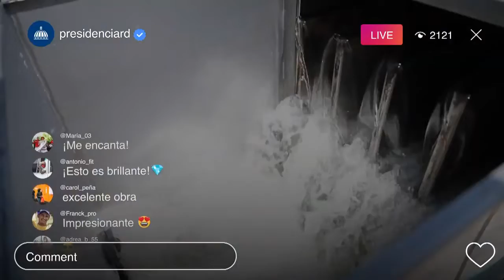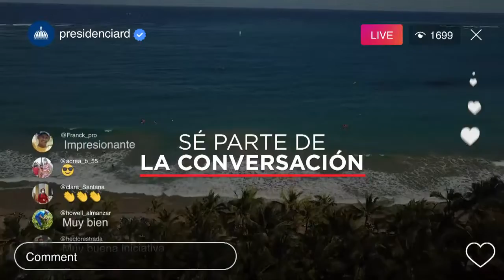Lanzamiento Estrategia Mi Pas Seguro YouTube